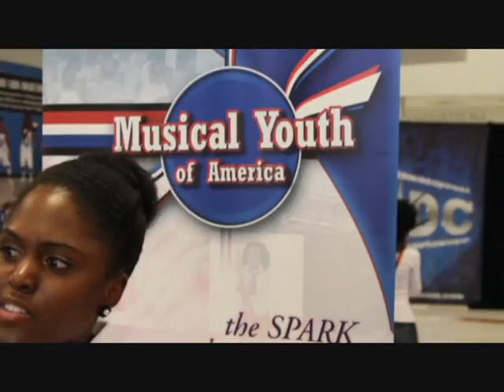SRDC 2012 DVD Intro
This is the intro for the 2012 SRDC DVD. SRDC is the Southeastern Regional DanceLine Championship, hosted in Atlanta, Ga annually.